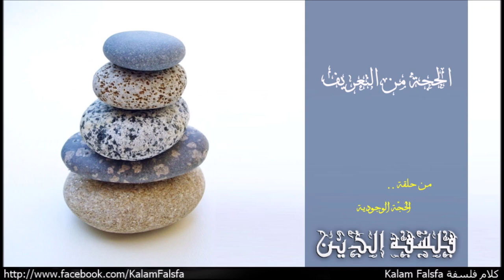الحُجّة الوجودية من التعريف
من حلقة الحُجّة الوجودية
EP40: The Ontological Argument

"تعد أبسط صور الحجة الوجودية،الحجة بتعتمد على فكرة اساسية هنشوفها بتتكرر فى كل صور الحجة الوجودية وهى ان الله كائن كامل الكمال، بيتمتع بكل صور الكمال من كمال القدرة، المعرفة، الارادة، الخير، الخ.. من الممكن صياغة الحجة كالاتى
(1) الله طبقا لتعريفة كائن كامل الكمال
(2) الوجود Existence هو الكمال
(3) وبالتالى الله له وجود
.. اذا طبقا للحجة من التعريف الشئ كامل الوجود اللى له كل صفات الكمال هنطلق علية الله، الحجة بتنتقل بعد كده للفرضية التانية وبتقدم اطروحة تبدو بديهية لكنها قوية وهى ان الوجود هو الكمال، او بصورة اخرى حالة الوجود افضل من عدم الوجود، أحمد اللى له وجود افضل من احمد اللى مالوش وجود! فنجان القهوة اللى له وجود افضل من اللى مالهوش وجود، يبدو الامر بيديها على الاقل فنجان القهوة اللى له وجود اقدر اشربة، لكن فنجان القهوة اللى مالوش وجود غير فى عقلى ما اقدرش اعمل بيه حاجة! ومن هنا شئ كامل الكمال لكن مالوش وجود اقل درجة من شئ كامل الكمال وله وجود، ومن هنا بتنتقل الحجة الى فكرة جديدة وهى ان الوجود احدى صور الكمال، لان الكائن كامل الكمال لابد وان يكون له كل صور الكمال بما فيها الوجود، لان الحجة اسسست ان الوجود صورة من الكمال لكن العدم صورة من النقص، وبالتالى الله (كامل الكمال) له وجود!"

Music Credit
Naseer Shamma – Happened at All: Amiriyaa

Al-Qahirah, Classical Music of Cairo, Egypt - 'Ud Solo (An improvisation)